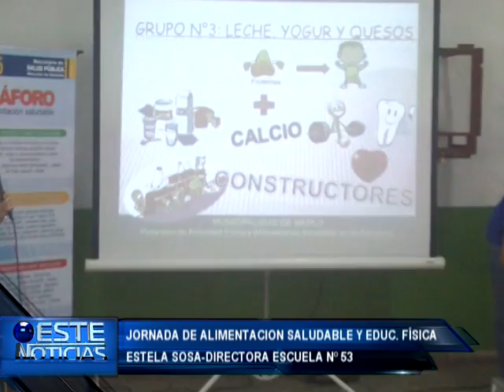JORNADA DE ALIMENTACION SALUDABLE Y EDUCACION FISICA ESTELA SOSA DIR ESC 53